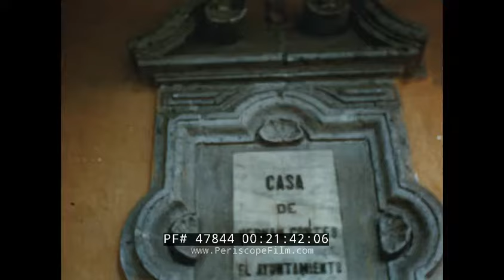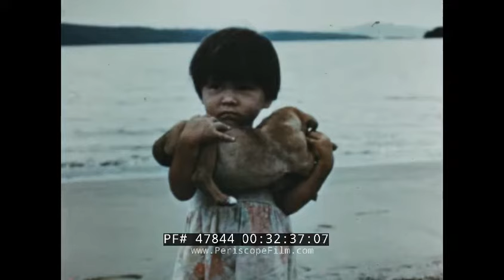"ADVENTURES IN MEXICO AND CENTRAL AMERICA" 1950s AMATEUR MADE TRAVELOGUE FILM PART 1 47844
This epic reel of beautifully shot, silent home movies, entitled "Adventures in Mexico and Central America", were created by Sam Arner during the 1950s. The films show a trip from the border at El Paso, Texas and across the length of Mexico to Mexico City and then Central America, and include scenes that are a mix of culture, archaeology and vacation / tourism. One shot in the film appears to show Diego Rivera at work (20:00).  Unfortunately, we do not know much about filmmaker Sam Arner, but presumably he presented and narrated this film in person on the lecture circuit.

The film begins at El Paso, Texas as a PCC trolley car rumbles near the border (:41). Still shots and pans of desert landscapes and towns in Mexico. Men in hats tend herds of goats and ride donkeys. Shots of ruins. Cars and people move through the streets of a small town. Wide shot of small brown pyramids, apparently part of a Zacatlan pyramid hotel. Montage of landmarks including the lion arch in the City of Leon (6:35). Pan of a town full of white buildings. Shot down a hallway lined with mummies in Guanajuato, Mexico (8:01). Close ups of the mummies. A procession of people in native outfits move down the road with musicians. A bus loaded with people inside and on top drives down the road. A man in a hat uses a pick axe then points to a rock in the soil and begins to dislodge it. Close up of small statues of what looks to be dragons or lizards. A man drives a donkey pulled wagon loaded with hay down the road. People swim in a pool at a hotel. El Jacal Restaurant (12:51). An old man uses two canes to walk on cobblestone road (13:18). Two boys in hats walk towards the camera and smile, one has a cigar in his mouth (13:46). A man poses in front of a painting of the Virgin of Guadalupe (14:04). Two white men dig in the desert. One of them holds up bones that they excavated and points to his lower back (14:42). A man sits on top of the ruins of a small pyramid in Tula, a Mesoamerican archeological site. Close up of an Atlantean figure, which is a statue of a Toltec Warrior (15:17). More close ups of relief sculptures in the stone of animals. A man operates a large loom. Shot up the front of a pyramid from the base. Close ups of sculptures on the pyramid. Shots of the statue of a Diana The Huntress drawing her bow and arrow in Mexico City. Cars drive among more modern buildings in Mexico City as well as the old cathedral (17:30).  Mexico City from a rooftop (19:26). People in professional 50s outfits. Quick shot of who appears to be Diego Rivera painting a mural, followed by a still photo of him painting next to a woman (20:00). A woman makes tortillas. A man in a beret sits and sketches. People paddle their small boats on the water of the Xochimilco Canals (22:19). Men flood into a bullring. A matador at the bull fight. Shots from a horse race. A man takes photos with a medium format camera of race (27:22). People perform a dance in indigenous outfits. Wide shots of green valleys. Beautiful shots of landscapes and a sunset. A boat cruises down a river. Stills of a small child holding a puppy on the beach. Shots of the jungle including thatched huts. Shots of a city and cars. People recreate by the water. A man dances with a girl in a white dress. A woman plays with a parrot while it does flips. Neon lights shine in a dark street. Shots in an outdoor market. A man walks towards the camera on stilts (37:50). A group of women and children are interested in the camera. Shots of the Izalco volcano in El Salvador spewing smoke into the sky (39:00). A man rows around in small boat with a fishing net. Upward tilt of the interior of a red church. Shots of ruins. People stand behind a waterfall in the jungle. Donkeys and people traverse the cobbled streets of a small town. A woman peers into the camera while balancing a large parcel on her head. Shots of beaches and sunsets. Two people scramble up a jagged cliff side and dive into the ocean. A speed boat pulls two people on water skis. Shots of the hotel pool by the ocean.

For almost two decades, we've worked to collect, scan and preserve the world as it was captured on 35mm, 16mm and 8mm movies -- including home movies, industrial films, and other non-fiction. If you have endangered films you'd like to have scanned, or wish to donate celluloid to Periscope Film so that we can share them with the world, we'd love to hear from you.